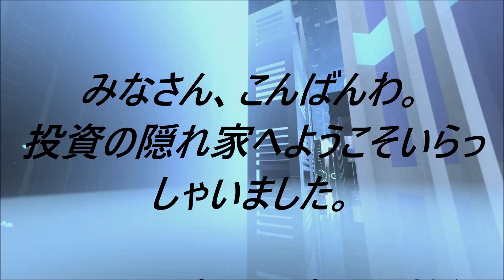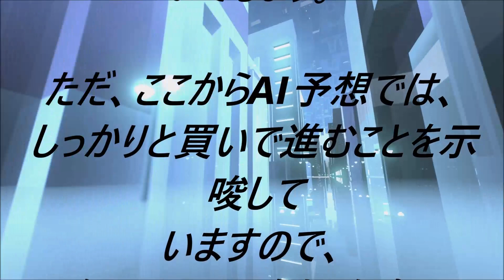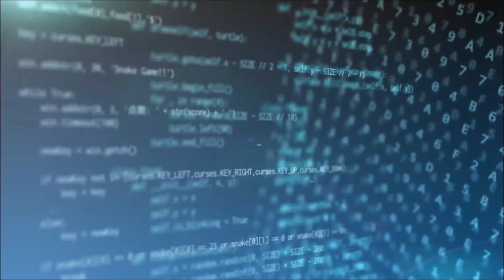今週の株価まとめ ２０２３年６月１０日